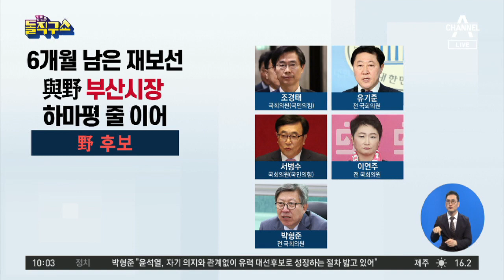6개월 남은 재보선…여야 서울시장 하마평 줄 이어 | 김진의 돌직구 쇼 600회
동아 서울시장 與 후보, 우상호·박영선·박주민 거론 野선 권영세·박진·나경원…안철수 단일 후보론도